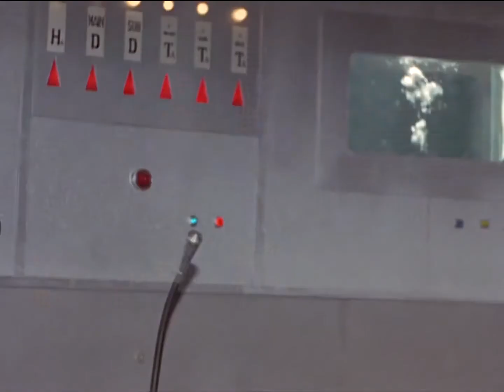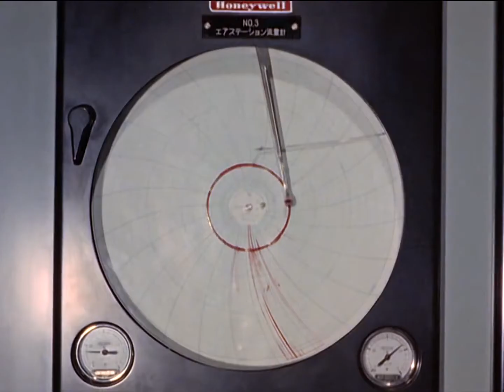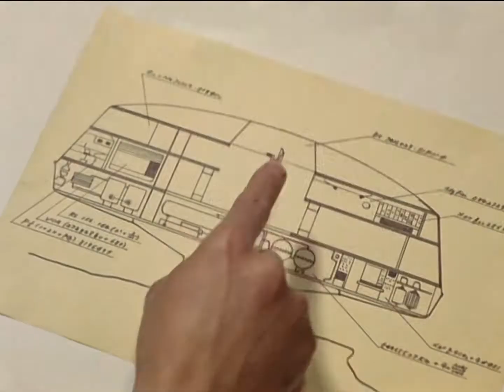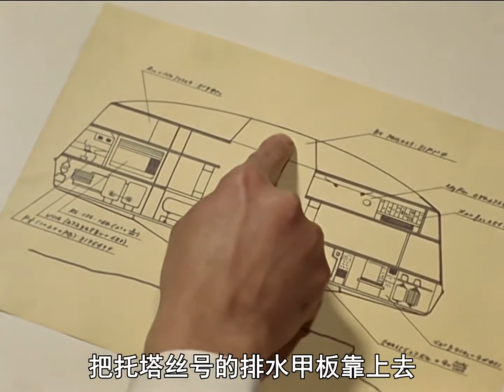《奥特曼》24. 海底科学基地